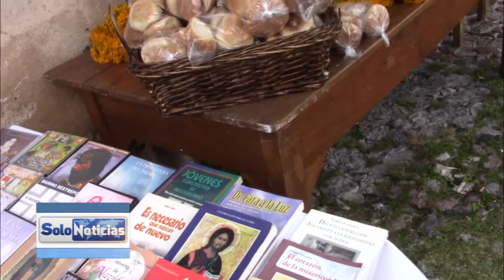Realizan la conmemoración de san francisco de Asís en el templo de san Bernardino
Francisco de Asís fue un santo italiano, diácono,  y fundador de la Orden Franciscana, de una segunda orden conocida como Hermanas Clarisas y una tercera conocida como tercera orden seglar, todas surgidas bajo la autoridad de la Iglesia católica en la Edad Media. Destaca como una de las grandes figuras de la espiritualidad en la historia del catolicismo.

La festividad se llevara a cabo este 4 de octubre del presente año en el atrio del templo de san Bernardino, donde culminara con una misa que se efectuara en la iglesia de chavarrieta a las 7 de la noche. Se le hace la cordial invitación a la comunidad católica a asistir a dicha festividad y ser parte de esta conmemoración donde habrá flores, panecitos y libros católicos.